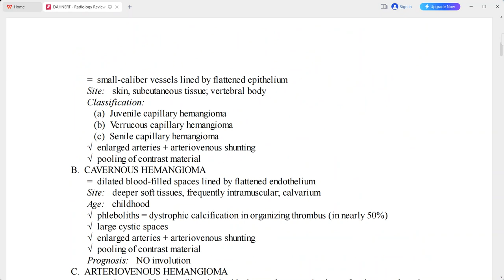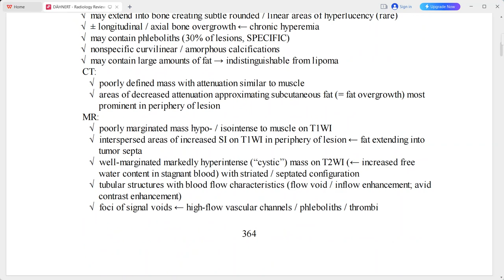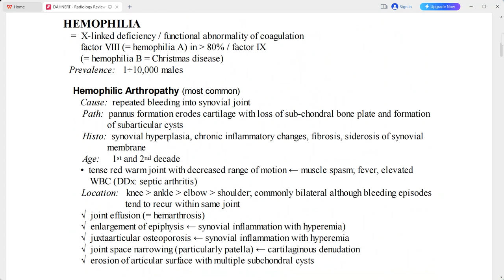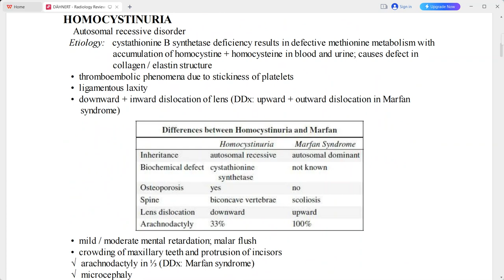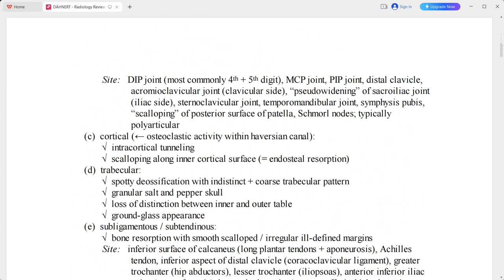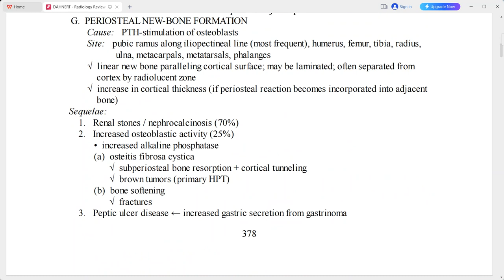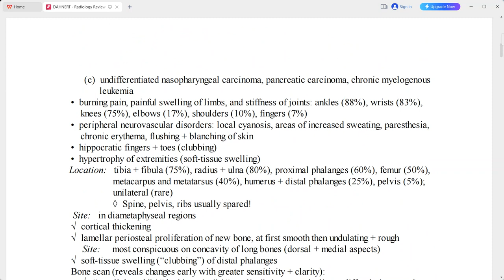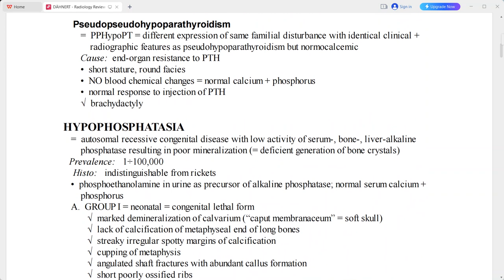MSK DAHNERT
radiology fellowships
radiology guidelines
gallbladder polyp radiology
gist radiology
gout radiology
gynecomastia radiology
radiology hours
radiology imaging
radiology jobs
radiology masterclass
nyu radiology
nsip radiology
radiology oncology
radiology online
osteochondroma radiology
osteoid osteoma radiology
princeton radiology
pres radiology
pi rads radiology assistant
pyelonephritis radiology
radiology quiz
radiology question banks
radiology residency
radiology regional portal
radiology report
radiology requirements
regional radiology
radiology salary
radiology school online
sarcoidosis radiology
radiology ultrasound
radiology unlimited
radiology ucla
ucla radiology
varicocele radiology
radiology xgp
yale radiology
radiology zones
radiology 0800
radiology 101 pdf
4th branchial cleft cyst radiology
ultrasound
transvaginal ultrasound
3d ultrasound
pelvic ultrasound
ultrasound tech
doppler ultrasound
8 week ultrasound
ultrasound abdomen
abdominal ultrasound
ultrasound baby
ultrasound breast
ultrasound biopsy
breast ultrasound
baby ultrasound
boy vs girl ultrasound
bladder ultrasound
boy ultrasound
ultrasound cost
ultrasound clinic
ultrasound certification
carotid ultrasound
can ultrasound detect cancer
cardiac ultrasound
ultrasound definition
ultrasound doppler
ultrasound doctor
ultrasound diagnostic
duplex ultrasound
ultrasound endometriosis
ultrasound early pregnancy
ultrasound exam
ultrasound echogenicity
endoscopic ultrasound
ectopic pregnancy ultrasound
endometriosis ultrasound
endometrioma ultrasound
early pregnancy ultrasound
epididymitis ultrasound
fibroadenoma ultrasoun
ultrasound video
zafar ultrasound